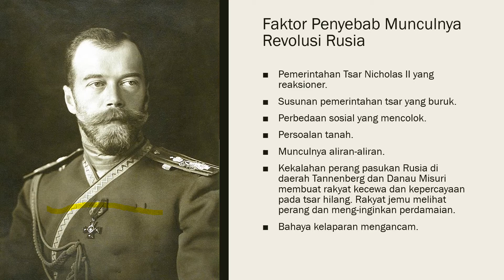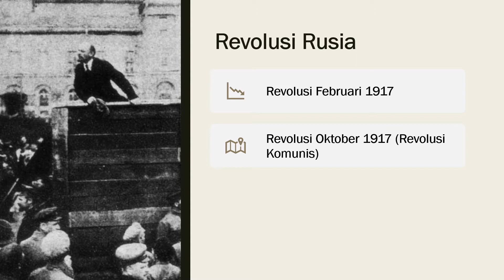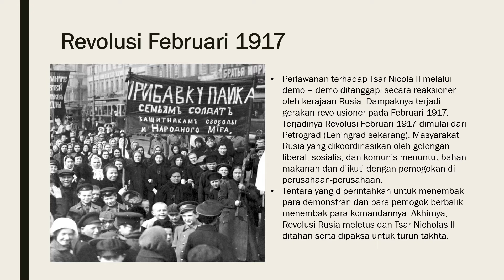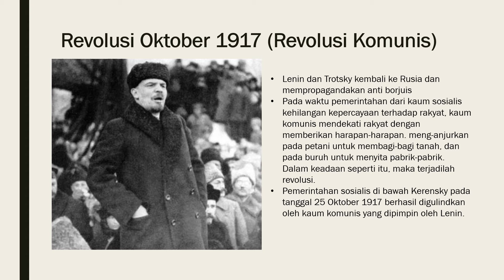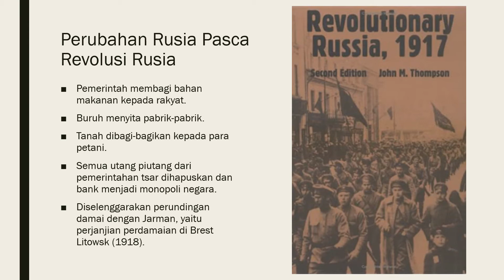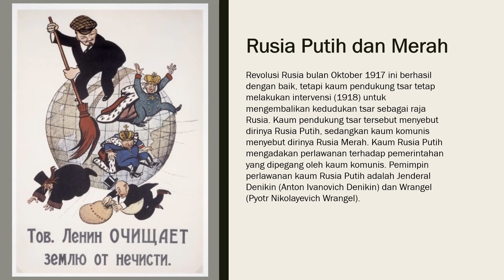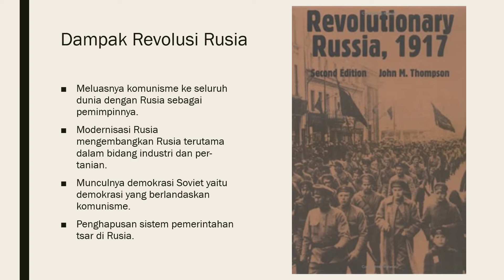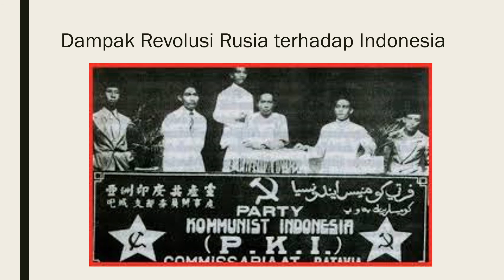Materi Revolusi Rusia 1917 / Sejarah Peminatan